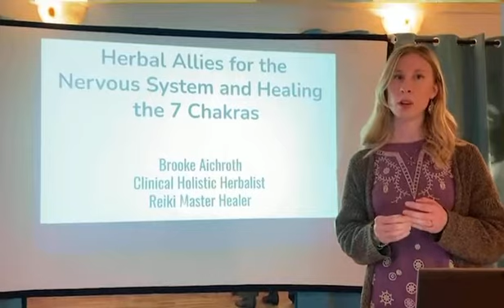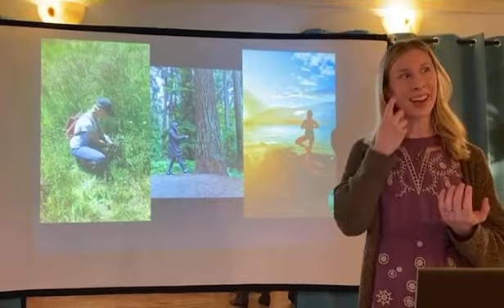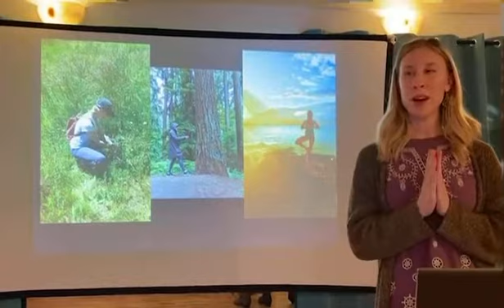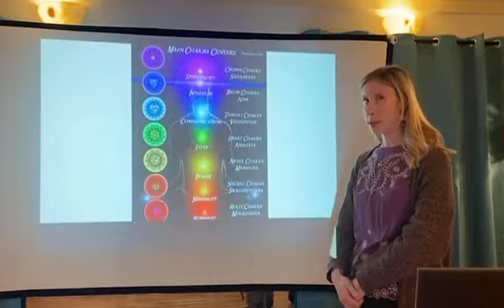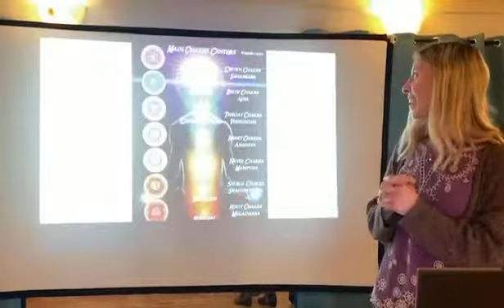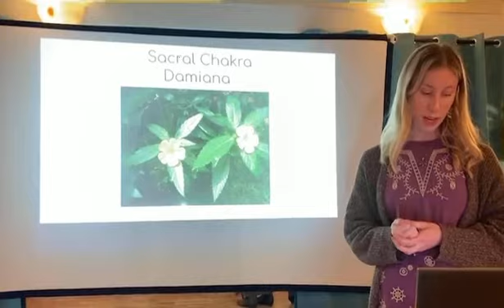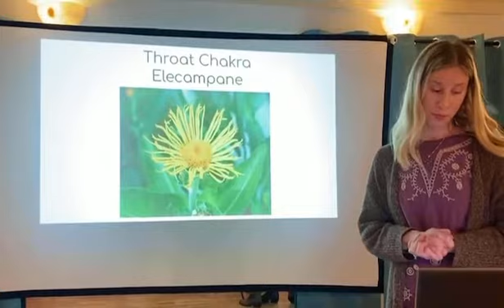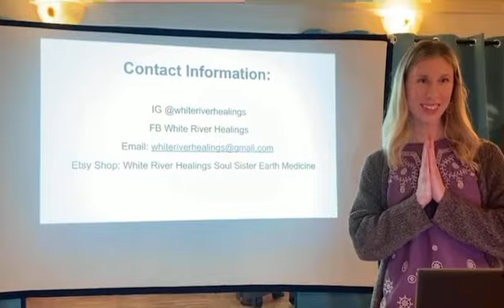Speaker Series Episode 5: Brooke Aichroth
✨ Presentation Title: Herbal Allies for the Nervous System and Seven Chakras

✨ Presentation Description:
Brooke Aichroth (White River Healings) shares an overview of the benefits of Reiki and knowledge of the 7 Chakras (energy centers) in the human body. She discusses the physical and emotional symptoms related to each chakra and different herbs to incorporate in balancing those energy centers. Brooke explains the benefits of incorporating herbal remedies into the healing process to regulate our nervous system and become more connected to the Earth through the healing wisdom of the plant kingdom.

✨ Speaker Biography:
Brooke Aichroth (she/her) is a local Reiki Master and Clinical Holistic Herbalist with a practice in Sandy, Oregon (White River Healings). Brooke’s work focuses on assisting others through weaving intuitive energy work, plant wisdom and holistic health to heal the human mind, body and spirit. Brooke offers one on one sessions or guided nature therapy with plant teachings to those interested in physical and emotional healing.

✨ The Speaker Series is a program by Conscious Growth to showcase educational presentations from inspirational speakers. This is a platform to share ideas, experiences, or knowledge about a specific topic. The intention is to amplify voices and activate change within local communities and throughout the world.